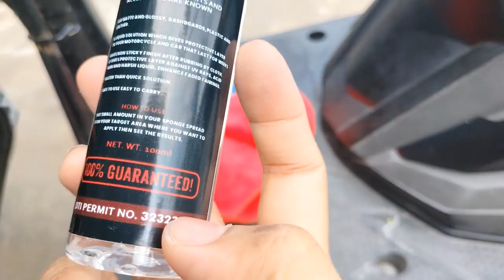Ang kintab na ulit ng motor ko!// Super matte and glossy review // pampakintab ng motor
Try lang motor cycle polish na na ispot-an natin sa FB. Maganda ang reviews nya. Wala naman masama kung susubukan.

nasa page yung links nga mga online shopa nila mga ser